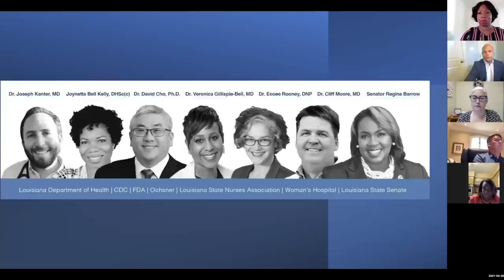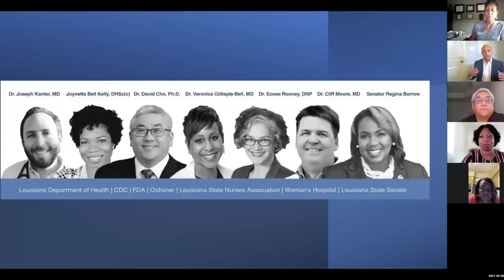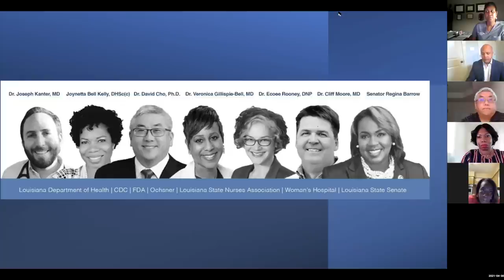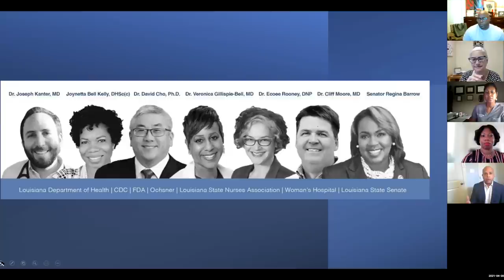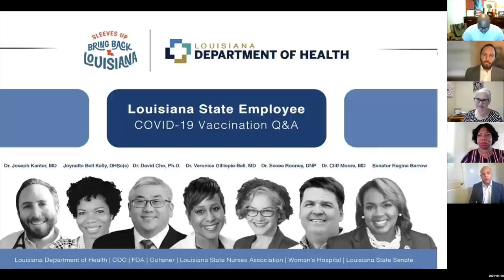Louisiana State Employee COVID-19 Q&A Webinar